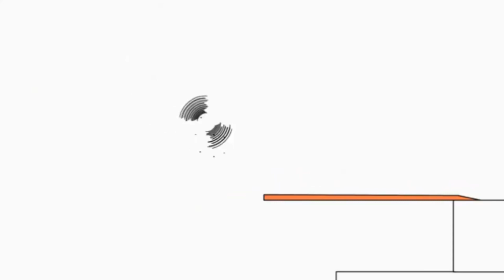21 травня 2021 р.